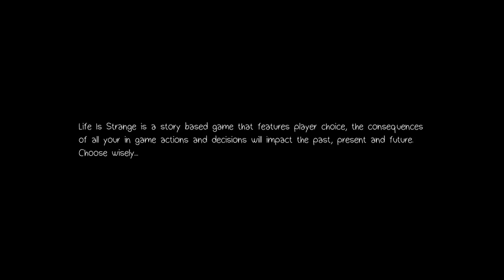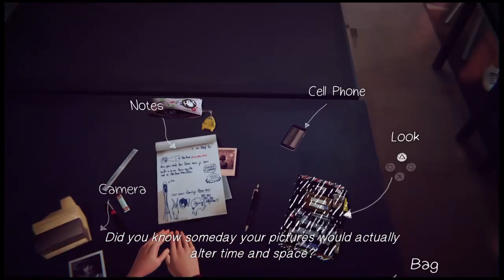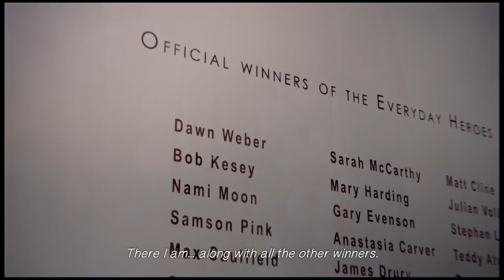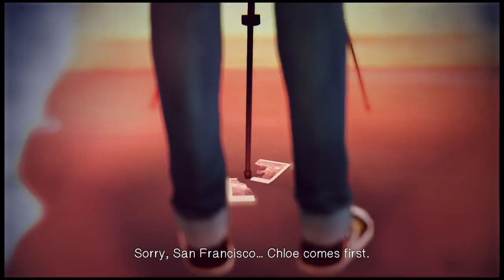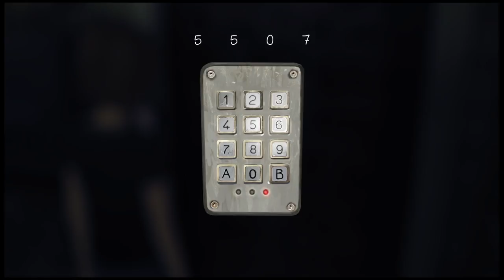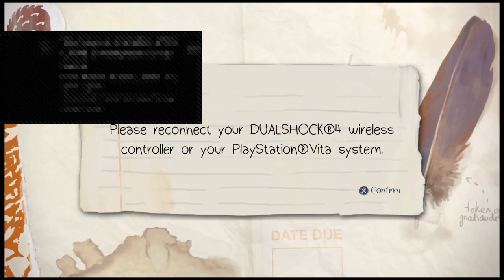Lets play Life Is Strange episode 5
Hi there folks lets see how Life Is Strange unfolds and comes to an end!